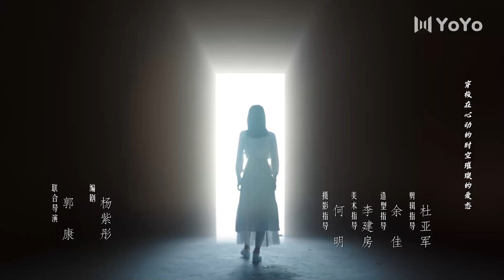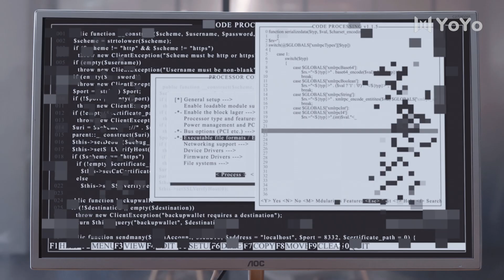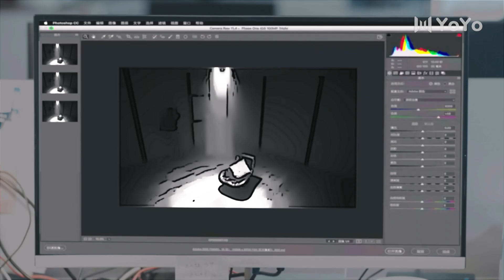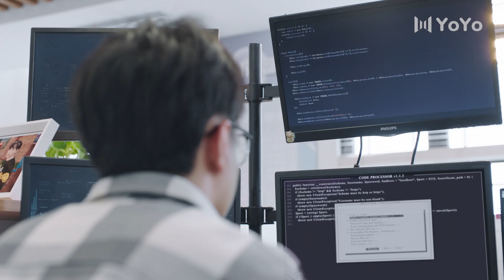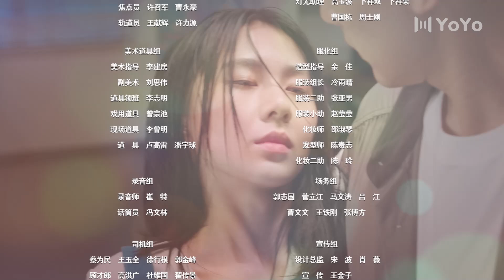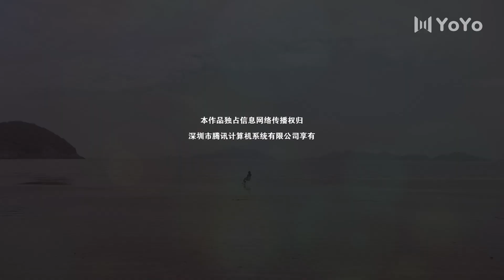【FULL】《跨越世界来见你Falling to Your World》11集 | 安美身份险些暴露💕杨昊铭/关芯/朱信宗/娜菲莎